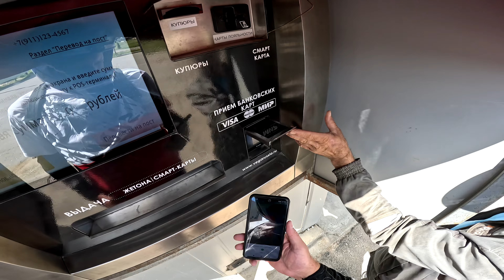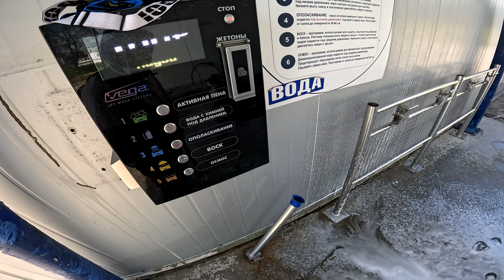Как правильно мыть мотоцикл и ни о чем не беспокоиться!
Видео в противовес тем кто говорит что мотоцикл нужно мыть только бархатной тряпочкой и тёпленькой водичкой, а с керхером ближе чем на 5 метров не подходить. Мою так уже 4 года и всё ок. После мойки, когда доеду до гаража смазываю цепь. Цепь отдельно не мою никогда.